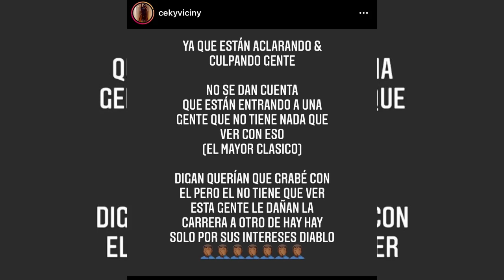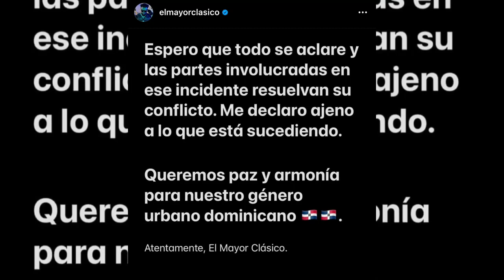ONGUITO WA MUESTRA SU NUEVA NOVIA 👰‍♀️. EL MAYOR CLÁSICO LE RESPONDE AL ALFA POR SUS ACUSACIONES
'''SIGUENOS''